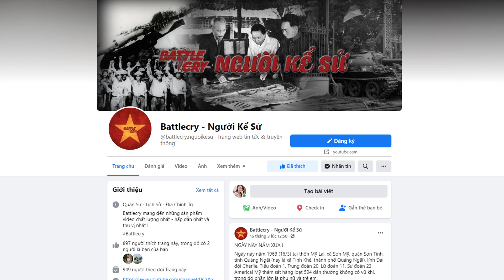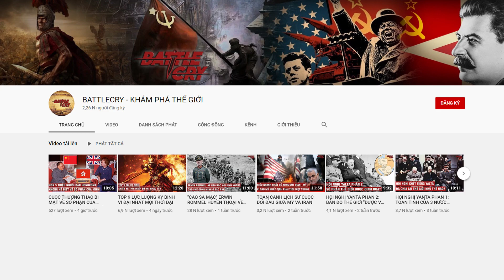TỔNG VIỆN TRỢ MỸ CHO VNCH - NHỮNG CON SỐ KHÔNG THỂ TIN NỔI | LUẬN BÀN LỊCH SỬ #21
TỔNG VIỆN TRỢ MỸ CHO VNCH - NHỮNG CON SỐ KHÔNG THỂ TIN NỔI

Qua 20 năm, lượng viện trợ kinh tế mà Mỹ dành cho Việt Nam Cộng hòa tổng số tiền hơn 10 tỷ USD (thời giá 1960). Nếu tính cả chi tiêu tại chỗ của lính Mỹ, Hàn Quốc, Úc, Thái Lan đóng tại miền Nam Việt Nam (lên tới vài trăm triệu USD mỗi năm và cũng do Mỹ chi trả) thì tổng lượng tiền mà Mỹ đổ vào kinh tế Việt Nam Cộng hòa lên tới trên 20 tỷ USD (thời giá 1960), tương đương 140 tỷ USD theo thời giá 2015.